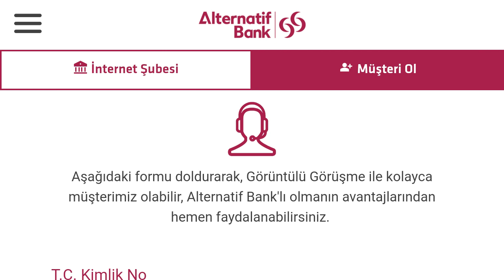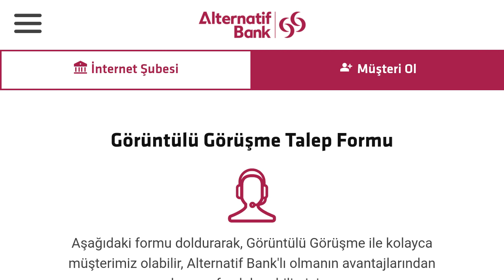Alternatif Bank Hesabı Nasıl Açılır? Müşteri Nasıl Olunur?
Merhabalar bu videomuzda sizlerle birlikte alternatif bank hesap açma nasıl yapılır sorusuna yanıt vermeye çalışıyoruz.İyi Seyirler Dilerim.

alternatif bank müşteri nasıl olunur
alternatif bank hesap açma
alternatif bank vadesiz hesap nasıl açılır